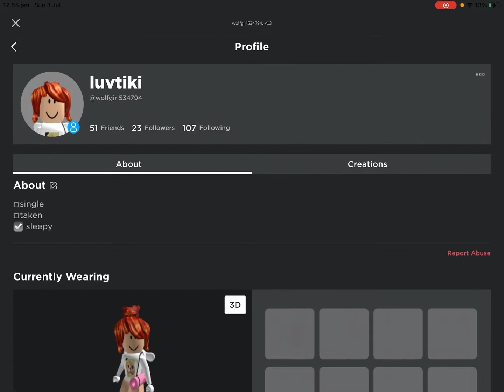2 robux fit